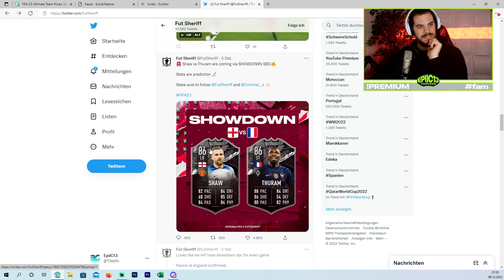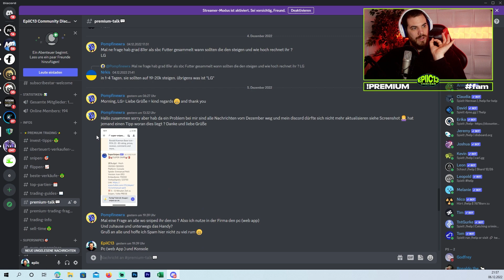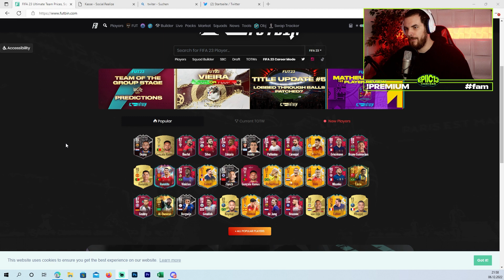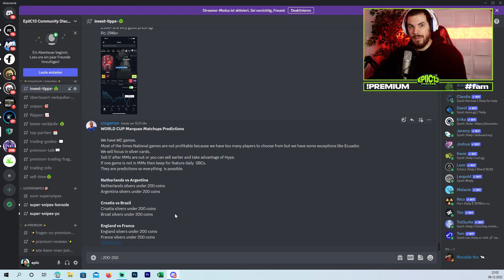GUTE GEWINNE & NEUER LOADINGSCREEN 🔥 JETZT INVESTIEREN I FIFA 23 TRADING TIPPS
Wenn Du nichts verpassen willst:
fifa 23 trading tipps low budget deutsch,fifa 23 trading methods,fifa 23 trading methods 100k,fifa 23 trading methods low budget,fifa 23 trading tips low budget,fifa 23 trading tips deutsch,bester sniping filter,easy coins,überteuert verkaufen,100k pro tag,500k pro tag,beste üv liste,coins umsonst,fifa 23 wc PHENOMS,PHENOMS,fifa phenoms